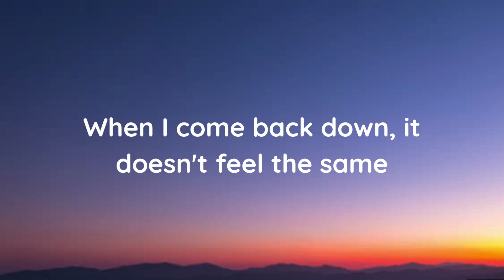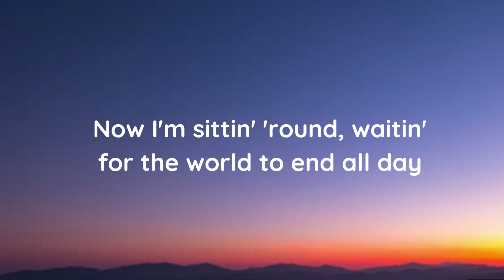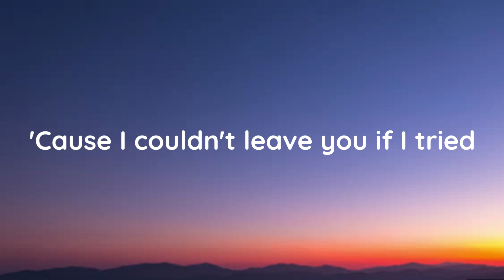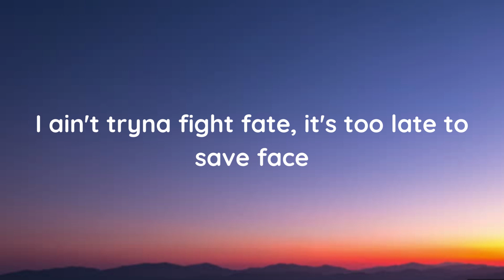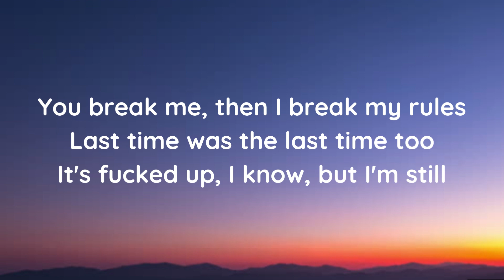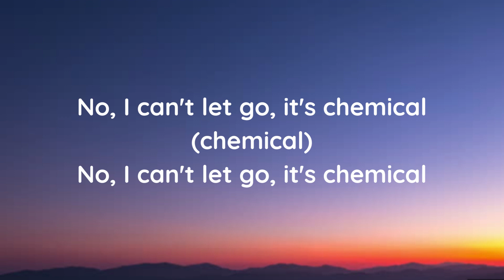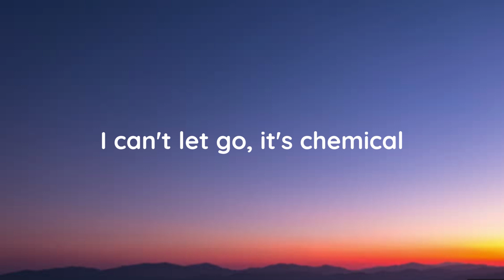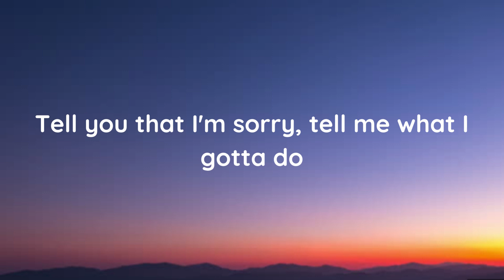Chemical - Post Malone (Lyrics)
Lyrics